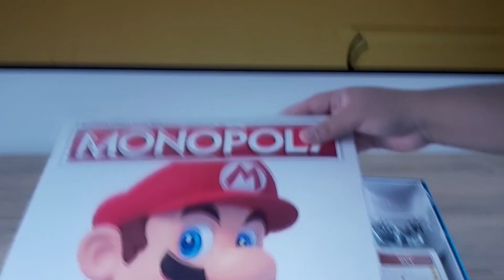8 April 2023